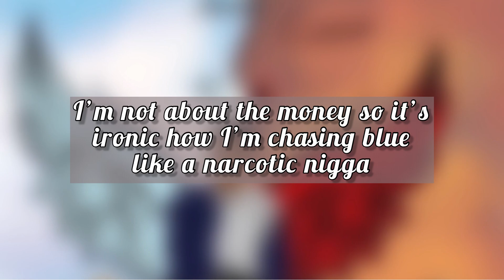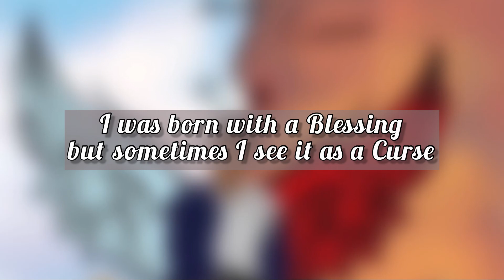Mikael - Blessing & Curse (Official Lyric Video)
B&C Lyrics:

Every time I’m down I tell myself that I ain't seen the worst
Looking for my next high knowing it’s gon be reimbursed
Doesn’t necessarily have to be percies I ain't Durk
Doesn’t necessarily have to be drugs but it works
I feel most complete in the studio spitting a verse
I feel fulfilled when I’m working on me and coming first
I was bred with a mind to do more, but I just want chill reverse
I was born with a blessing but sometimes I see it as a curse

Everybody keep on telling me to invest it
But you don’t endure all the testing
That I’m going through oh it’s messing
With my mind, how’s this a blessing
I wanted a choice but I don’t want it
God gave me a voice, gotta go own it
I’m not about the money so it’s ironic how I’m chasing blue like a narcotic nigga
Sad to say that I was 21 when I realized what I’ve gotten
My true potential’s exotic
If I give it all then I’ve got it
Imma give my all cause I’m bout it
Time to take my brain and cash it
Move on the dolo, I don’t flash it
Been riding solo, I don’t gas it
I am not a summer rapper, lasting
Music industry I’m coming up fast and
You better fasten, 200 miles on the dash I’m dashing
Shooting up top no juice I’m blasting
I’m on an up wave right now Aston
Martin Luther king dreaming imagine
Me on the stage and I’m dripped late fashion